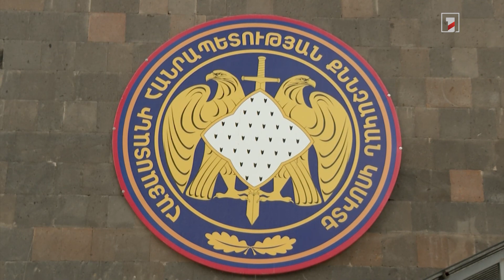Կալանավորված է Գեղարքունիքի վրա ադրբեջանական հարձակումը չկանխելու համար մեղադրվող գեներալ-մայորը